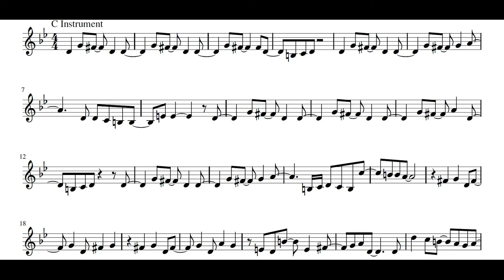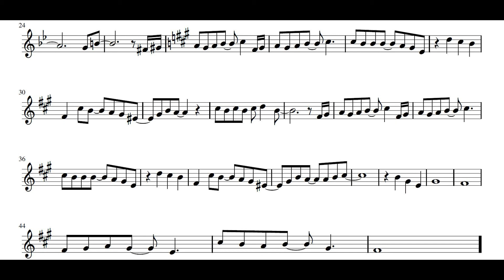Fate/Zero OP 1 - oath sign┃C Play-Along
"oath sign" is the first single by LiSA. It was released on November 23, 2011, and peaked at #5 on the Oricon album chart. The lead track oath sign was used as the first opening theme for the anime Fate/Zero.

Lyrics:

Kurikaesu sekai Nando te wo nobashitara
Hakanai namida wa kuroi kokoro tokasu no?

Mebae dashita omoi ga mune ni hibiita nara
Kimi no tonari de zutto kawarazu mamoru darou

Ochita kibou wo hirotte Asu ni tsunaide yukeba
Karamatta ibitsuna negai datte hodokeru

Hikari wo kazashite tamerai wo keshita
Agetakatta no wa mirai de
Naiteru yoru daita mama nageki wo sakende

Fumiireta ashi wo tooku no risou ga
Sotto iyashite yuku
Tashikana kizuna wo tsuyoku nigiri susumou dokomademo
Kegare kitta kiseki wo se ni

Tsukurareta omoi furereba nani yori mo
Atatakakute genjitsu ga kasumi hajimeru

Kurui dashita sekai ni toikake tsuzuketemo
Kotae nante denai tte Mou kimi wa shitteita no?

Naite nijinda negai wa Kesshite yurugi wa shinakute
Tada sotto itami wo owarinaku ataeru

Kanashimi wo shitte Yorokobi mo shitta
Yowasa wa kimi wo kaete
Tachidomatta toki Hagare subete wo kowashita

Todoku hazu no nai kotoba wo takushite
Mieta hitomi wa
Nani wo kanjite toozakeru no?
Kokoro kakusu youni

Ima koko ni iru imi
Oshiete kureta nara
Tsuyoku irareru Kawarazu itsumo

Mayoi nante me wo hiraite
Furi haratte te wo nobasou